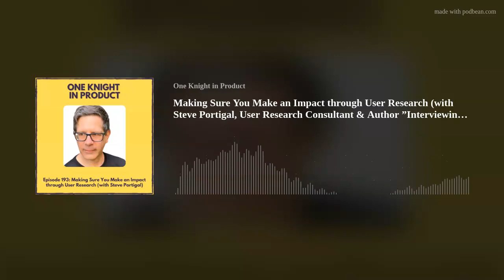Making Sure You Make an Impact through User Research (with Steve Portigal, User Research Consultant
Steve Portigal is an experienced user researcher and author of two books, "Interviewing Users" and "Doorbells Danger, and Dead Batteries". Steve is a passionate advocate for the value of user research, and ensuring that people can find out compelling insights from their users. He's recently re-released a 10th-anniversary edition of "Interviewing Users", and we spoke about some themes from the book and how to make an impact with user research.
Episode highlights:

1. Some people are still wary of user research, or think they don't need it, but it remains as important as ever
It can be tempting for founders to think they know exactly what they need, rely on feedback from customer-facing teams, or not speak to anyone until they've already built the thing they want to build. Feedback from sales teams and founders is an incredibly important vector, but should only be the start of the discussion never the end.
2. Continuous discovery and point-in-time research both have a place in a researcher's armoury
There are methodological constraints to continuous research, alongside the difficulty of finding the time and buy-in to do it but, on the other hand, it can be incredibly impactful to have rapid research tightly coupled to the product team. On the other hand, well-planned up-front research can still help you to find truly disruptive insights for your company. Do both!
3. We all have cognitive biases - we should accept that and be honest with ourselves about their effects
People look at the word "bias" and worry about the negative connotations, but "bias" just represents how our brains are wired. Cognitive biases will affect how we interview people, and we should do our best to counteract their effect and improve on getting better (even if we're not perfect).
4. The best research has a tangible impact rather than being research for research's sake
It can be a heavy burden to bear if all of your well-planned and well-executed research ends up having no effect on decision-making at all. It's important not to get downhearted, and work out ways to build actionable, accessible repositories to enable your stakeholders to make the best decisions possible.
5. There are a lot of similarities between good user research and improv
We don't need to be able to create 45-minute plays off the cuff, and knowing when to stick to our interview plans and when to deviate from the script, enables us to get to the real generative insights that we need from our users and find out what we don't know we don't know.
Buy "Interviewing Users (2nd edition)"
"Interviewing people is a skill that most professionals who do research assume they already possess. But not everyone knows how to ask questions well. Expert researcher Steve Portigal updates his classic Interviewing Users to provide fresh guidance on interviewing techniques, as well as new content. This edition includes a new foreword by Jamika D. Burge and features two new chapters: one about analysis and synthesis and sharing research results, and another about ensuring that your user research efforts will have an impact on your organization. There are seven new short essays (we call them sidebars) from guest contributors. Plus, you’ll find updated examples, stories, and tips for leading interviews, and new sections about bias, remote research, ResearchOps, planning research, and research logistics. You’ll move from simply gathering data to uncovering powerful insights about people."
Contact Steve
You can catch up with Steve on LinkedIn or visit Portigal.com.